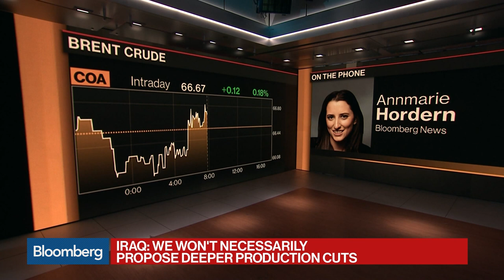Iraq's Oil Minister Warns OPEC+ Cuts May Not Deal With Supply Glut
Jun.28 -- Iraq's Oil Minister Thamir Ghadhban spoke with Bloomberg's Annmarie Hordern about oil output cuts ahead of the OPEC+ meeting next week. Hordern reports on "Bloomberg Daybreak: Americas."